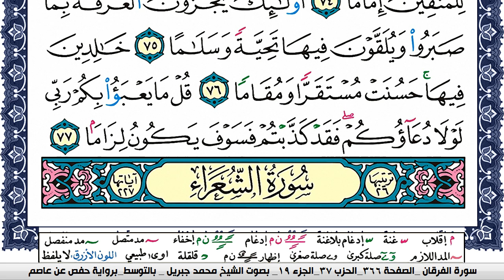سورة الفرقان مكتوبة محمد جبريل Surah Al Forkan Mohammd Jpreel برواية حفص عن عاصم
القران الكريم
المصحف كامل
محمد جبريل
KonoozAlhuda
konoozalhuda
konooz
Konooz Alhuda
كنوز الهدى,
كنوز الهدي,
كنوز,
الهدى,
الهدي,
قران كريم
قرآن كريم
قرءان كريم
قران
قرآن
قرءان
القران الكريم
القرآن الكريم
القرءان الكريم
القران
القرآن
القرءان